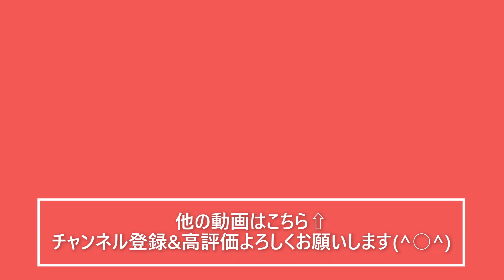【VOCALOID】ボカロサビメドレー１０選！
曲一覧
１KING
２ゴーストルール
３妄想感傷代償連盟
４愛言葉Ⅲ
５惑星ループ
６いーあるふぁんくらぶ
７乙女解剖
８命に嫌われている
９あの夏が飽和する
１０千本桜